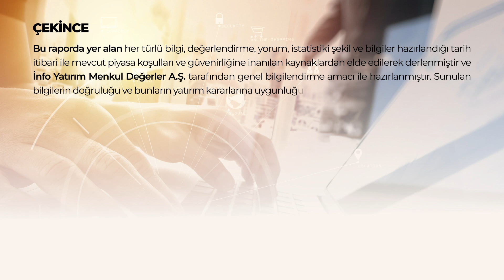Penta Teknoloji Halka Arz Oluyor!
İnfo Yatırım’da hesap açın, 6-7 Mayıs 2021 tarihlerinde yapılacak olan halka arza katılın. Üstelik ücretsiz BluTV üyeliğini de kaçırmayın!
Bilgi için ➡️ 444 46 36